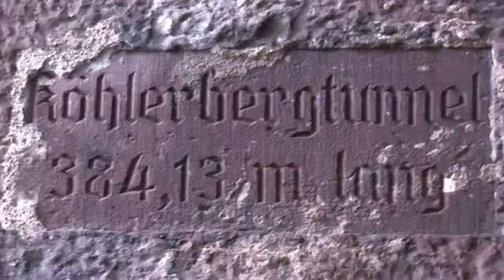Dlaczego to jest zakazane